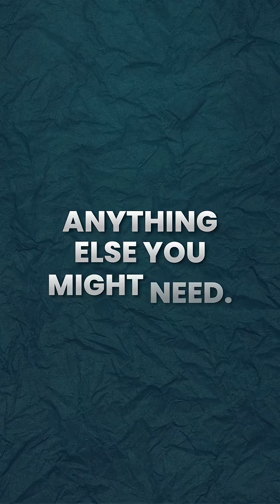Not All Calories Are Created Equal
100 calories of sugar ≠ 100 calories of protein. Your body reacts completely differently and it’s not just about energy.